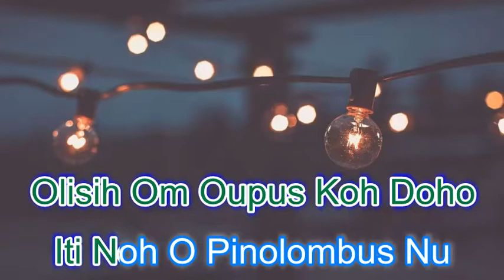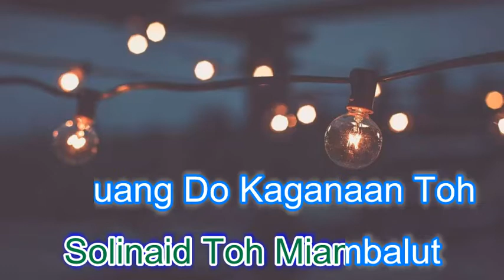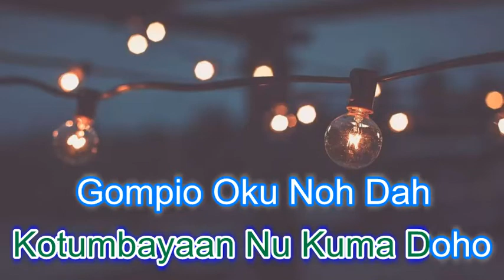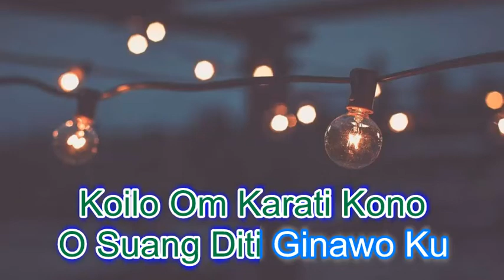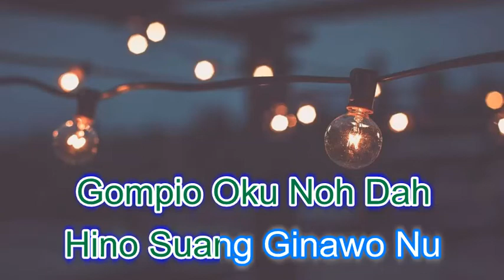Gompio oku id ginawo nu (Karaoke)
Karaoke song by Edryan Edwin

Dusun Sabahan Song

Bagi kamu yang belum pernah dengar ni lagu kamu boleh cek link di bawah 👇